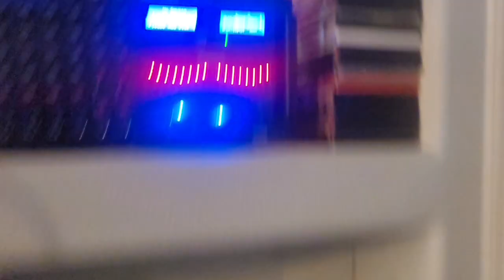October 4, 2024